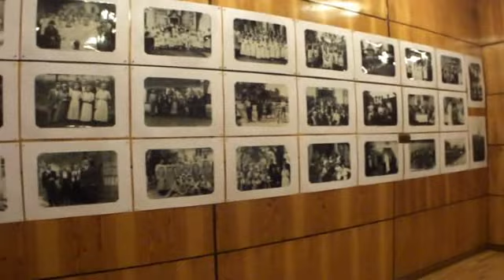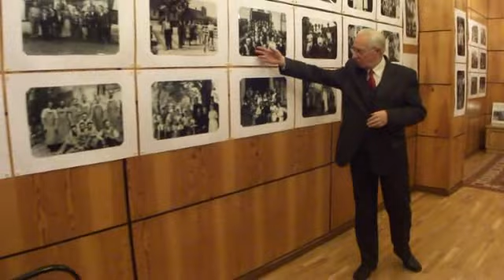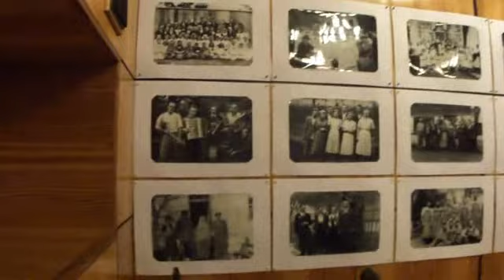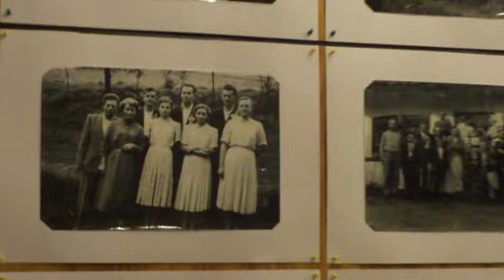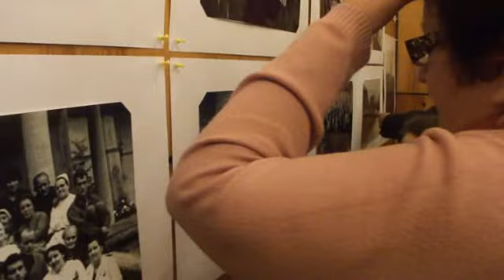Wernisaż wystawy "Żegocina w starej fotografii" - 04.01.2013 r.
Wernisaż wystawy pt. "Żegocina w starej fotografii" - 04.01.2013 r.